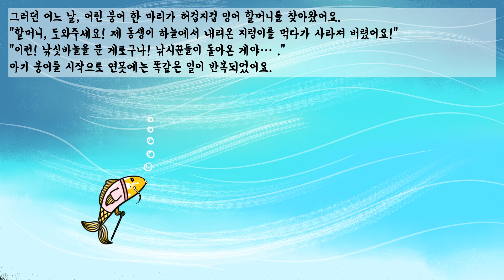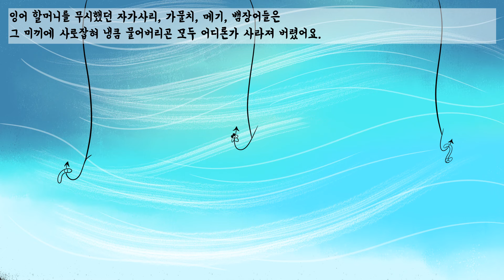[소곤소곤 잠자리 동화]용이 된 잉어할머니/ 잠자리에서 듣는 재미있는 이야기/ 엄마가 들려주는 옛날 이야기/ 잠자리 동화/ 수면동화